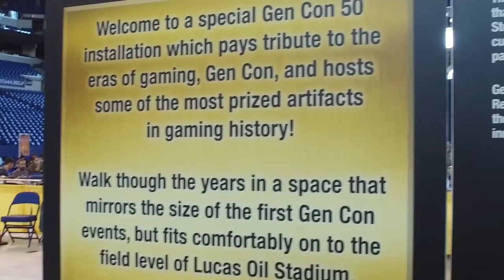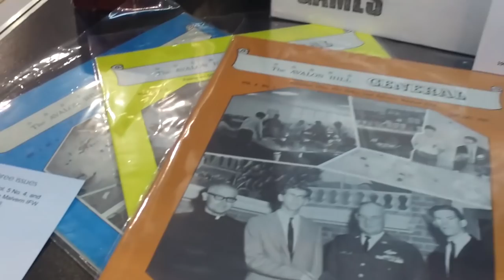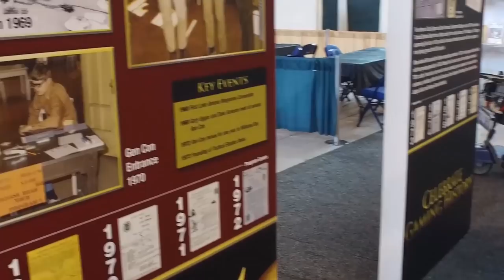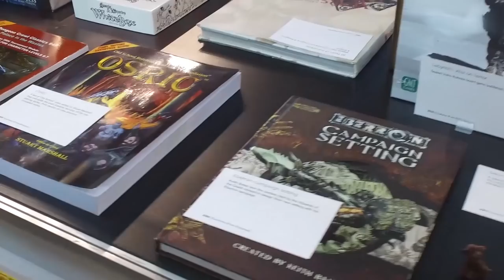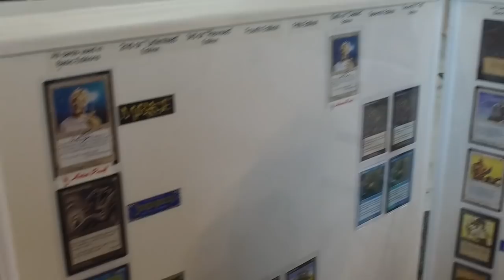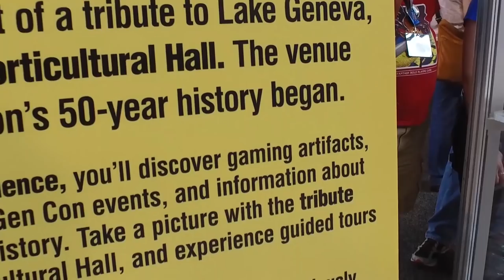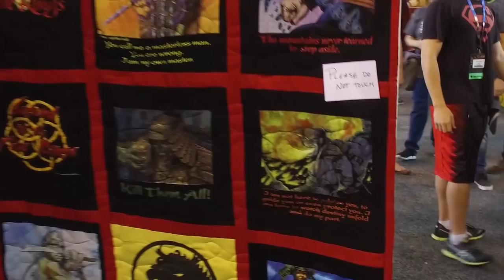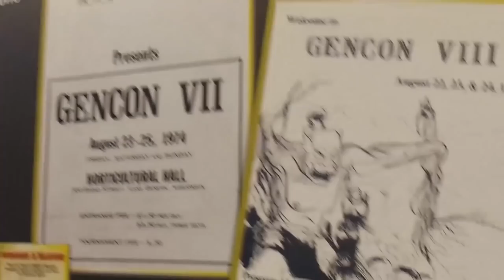Moved To Tears By An Amazing Gaming Museum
Our aim is to be the single largest table top gaming channel on youtube, with no exceptions.  We're going to bring you everything from unique box openings, limited deck techs and much more!  As an update, we are not the largest non-corporate magic the gathering youtube channel out there.